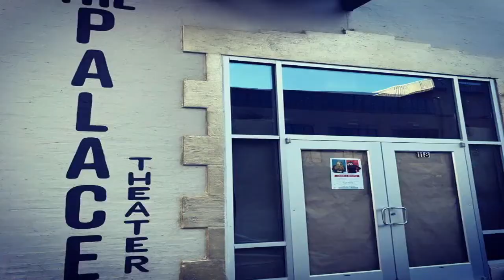the palace theater